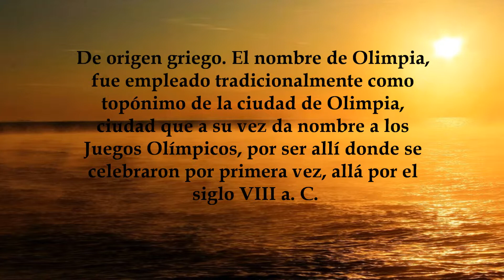Olimpia, significado y origen del nombre